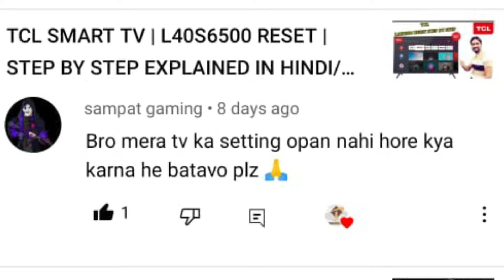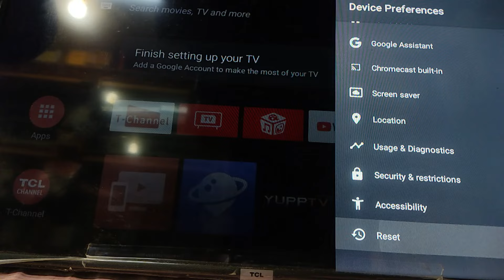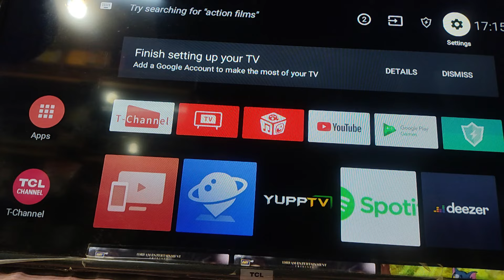How to Solve TCL setting issue | TCL TV Setting Reset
Hello Friends!
Is video main mein ny tafseel sy TCL settings issues ko discuss kea hy or un issues ka Solution bhi Btaia hy Please Watch Complete video for Better understanding.